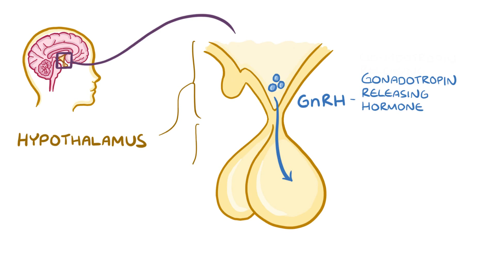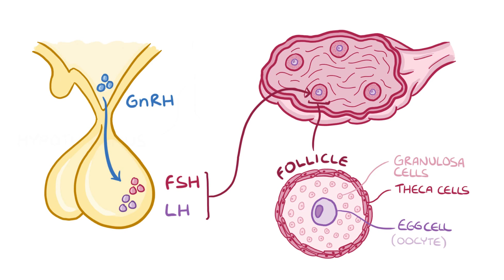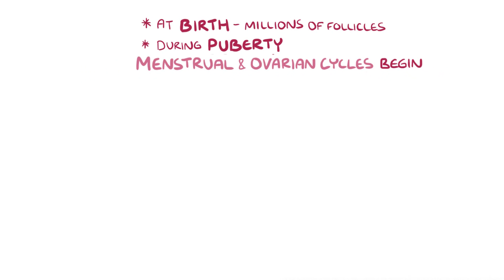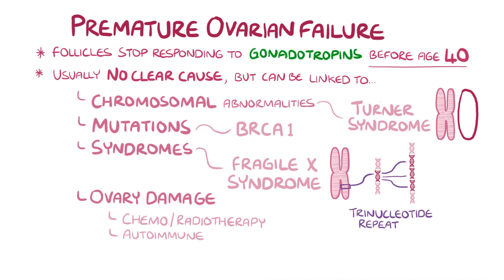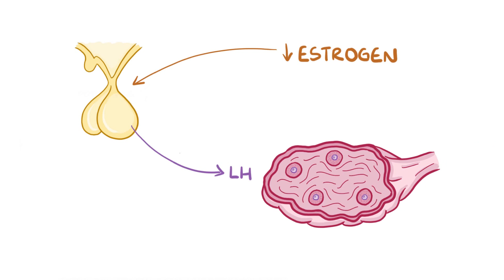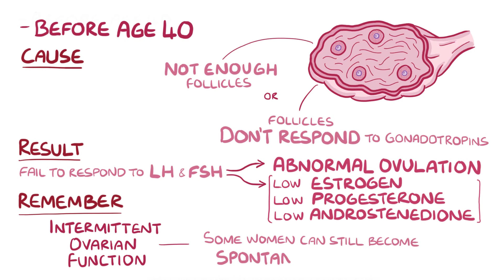Premature ovarian failure - causes, symptoms, diagnosis, treatment, pathology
What is premature ovarian failure? Premature ovarian failure is a condition where the ovaries stop functioning early. Find our full video library only on Osmosis